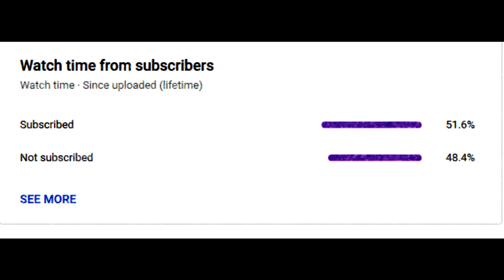Rainbow w/ willio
Hey guys, sorry for some of the stutters, the stream stuttered, the internet wasn't doing to well today :(